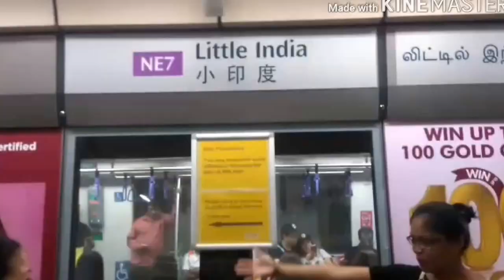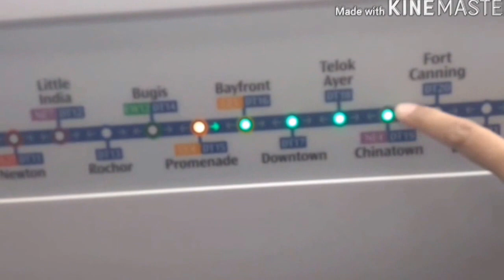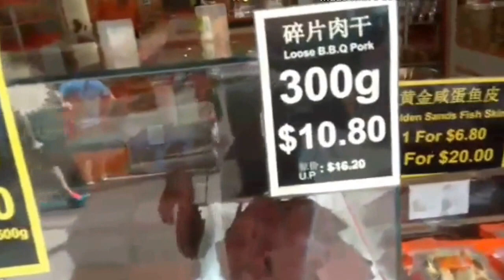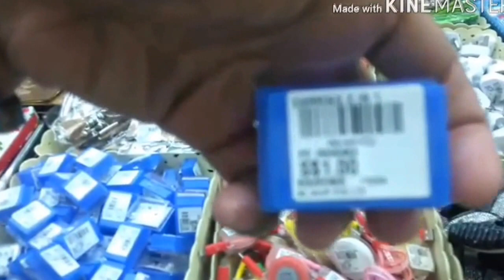train to sg/india and to china for one day!👳🎎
Train to sg india and china for one day!